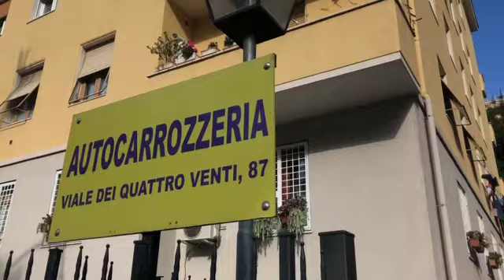PACK - Il meccanico filosofo di Monteverde, Antonio Bianco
Roma, viale dei Quattro Venti, 87